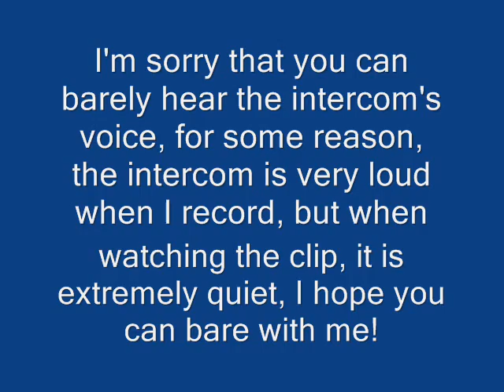Let's Play Half-Life: Source ( part 1 ) - CANCELLED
OMFG IT'S HALF LIFE! In this part, we experience audio problems and grab our first look around Black Mesa.